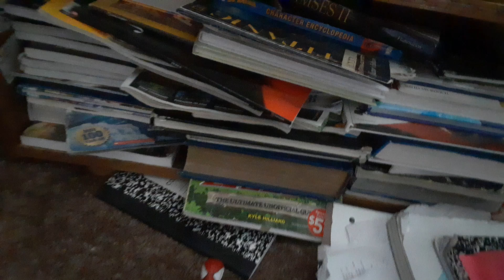The Super Mario Show S2 Episode 3- Luigi's mansion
Luigi's Mansion was mentioned.